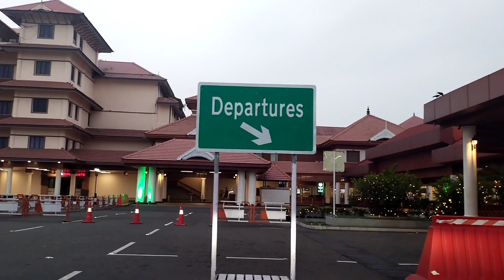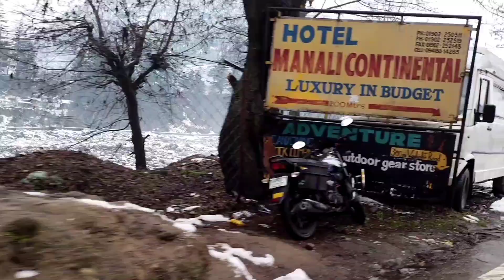Manali Snowfall Trip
kochi to Delhi Manali trip rajghat India gate snowfall in Manali